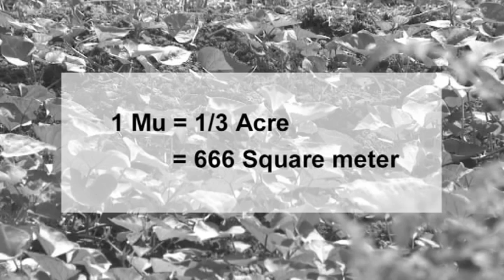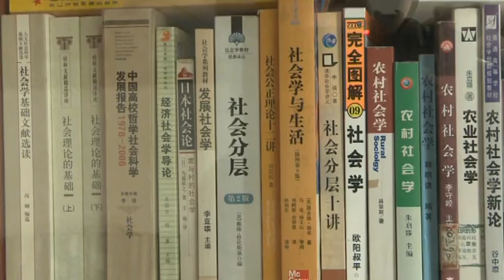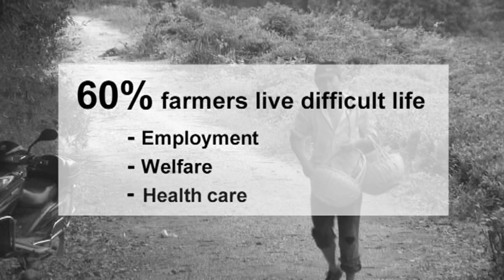Uprooted: The story of landless farmers in China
What can be worse than farmers losing their land?

Two years ago, Hushan villagers became landless when they were forced to sell their land by the local government. Three years from now, the similar order may come again. This time, they will have to give up their homes as the village leader is thinking about relocating them to a nearby town!